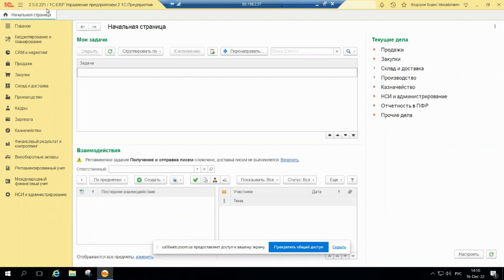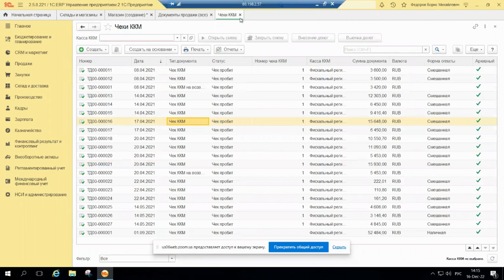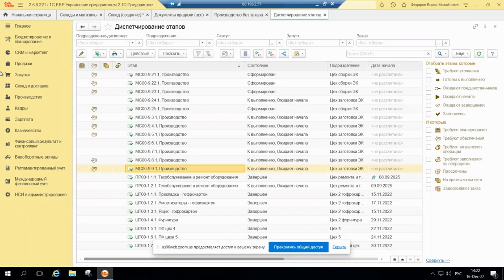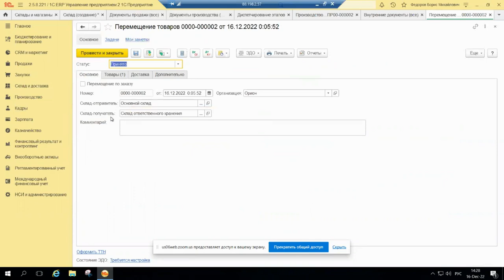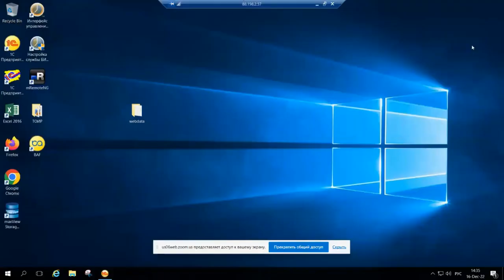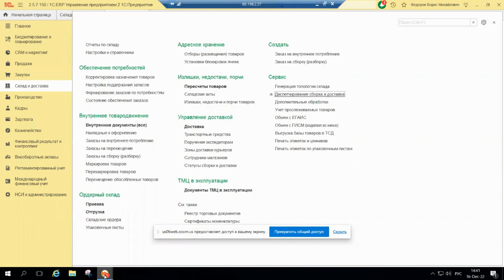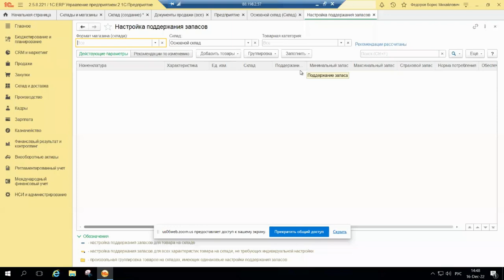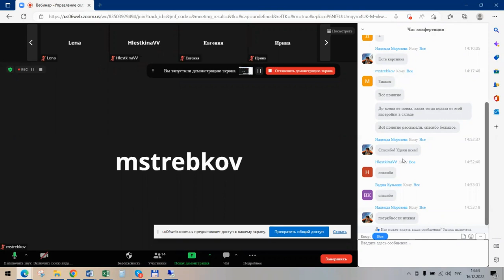Вебинар «Управление складами в "1С:ERP Управление предприятием". Часть 1. Основные настройки»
Компания «Кодерлайн» провела вебинар «Управление складами в "1С:ERP Управление предприятием". Часть 1. Основные настройки»

Целевая аудитория
специалисты по управлению складами, специалисты по поставкам, менеджеры SCM

Описание
Вебинар открывает серию вебинаров, посвященных управлению складом в 1С:ERP. В рамках первой части будут рассмотрены основные настройки склада и разобраны вопросы, связанные с привязкой складов к функционалу смежных блоков – продажи, производство, маркетинг, транспорт и доставка, казначейство.

Логика работы склада будет продемонстрирована на примерах в программе.

Программа
1. Склад. Основные разновидности. Материально-ответственное лицо.

2. Розничный склад. Касса ККМ.

3. Кладовая. Особенности операций в кладовой.

4. Ответственное хранение.

5. Курьерская доставка.

6. Управление запасами.

7. Контроль остатков.

8. Формат магазина.